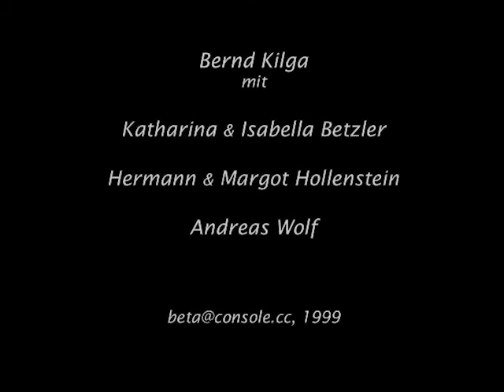Bild - Spiegelbild - Zerrbild (1999)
A short film by Bernd Kilga
(rejected) application for the Vienna film academy

Language: German (English subtitles)
Budget: 150 EUR
Equipment: Canon XL2 (miniDV, PAL)
Software: Adobe Photoshop + Adobe Premiere
Location: Dornbirn and Bregenz, Austria
Pre-production: 2 weeks
Shooting: 2 days
Post-production: 1 week

Please note that all actors are amateurs.